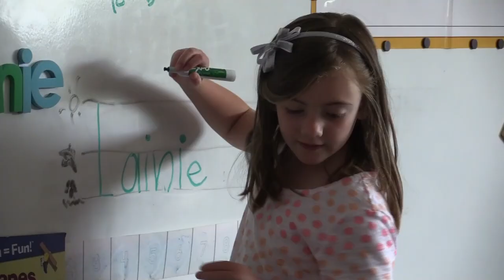Riverbend Elementary School in Haywood County